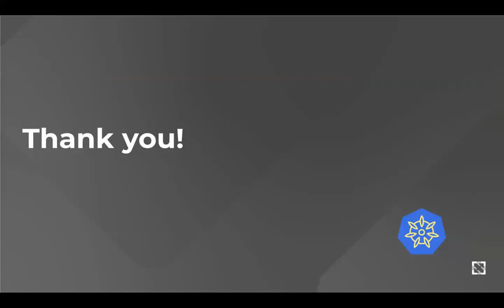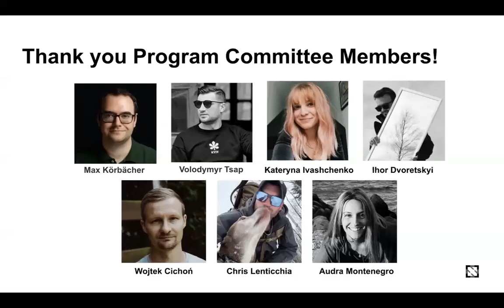KCD Ukraine 2023 Housekeeping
This free event was dedicated to fundraising for Ukraine through learning and networking. This 4-hour, two-track, virtual event was hosted on the 16th of March 2023. Full of Cloud Native talks delivered to you online, all for a good cause.